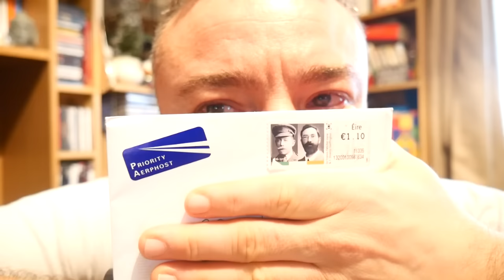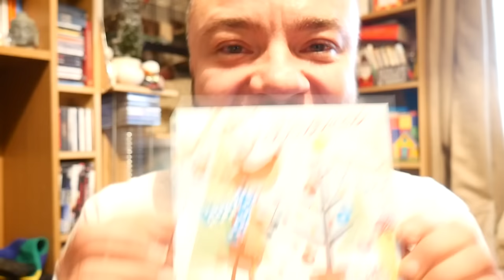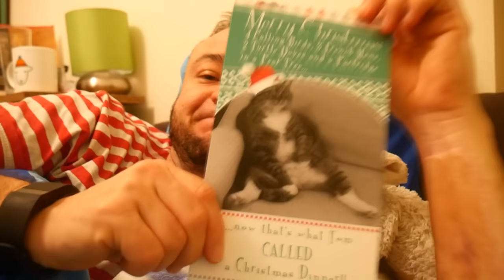A Christmas Lull | Christmas Shorts #8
A slight hiccup in the Christmas spirit, wrapping on to get over the hump and a lovely poem to restore my faith

I talk very openly about all aspects of my life, not just my gender transition but also my ongoing recovery and about life in general.